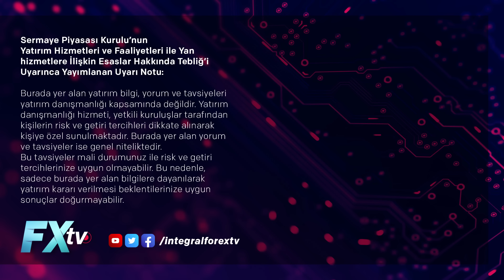Emrah Lafçı ile Haftaya Bakış: Piyasalarda Karar Haftası!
Emrah Lafçı, “Piyasalarda Karar Haftası!” başlığı altında gündemi ve piyasalara etkilerini değerlendiriyor.

Piyasalarda geçen hafta ne oldu? Yeni haftanın ekonomik görünümü nasıl? Bundan böyle her Pazartesi, Ekonomist Emrah Lafçı ile İntegral ForexTv ekranlarında konuşacağız.